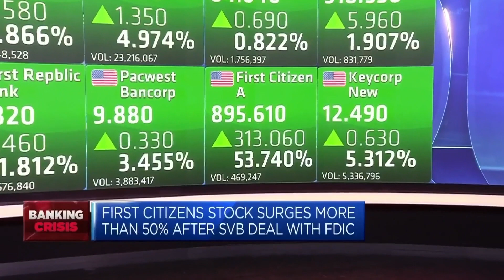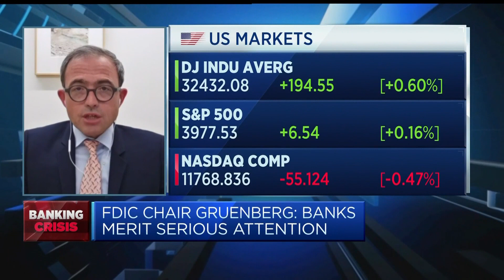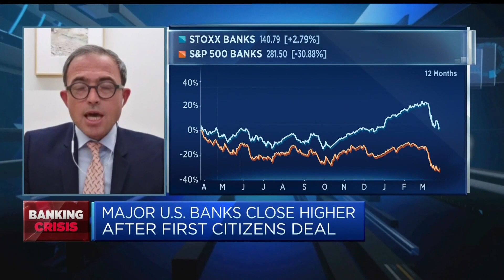Commercial real estate is now one of the U.S. economy's weakest links, Syz says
Charles-Henry Monchau, chief investment officer at Syz Group, discusses the banking crisis and what it means for interest rates and inflation.